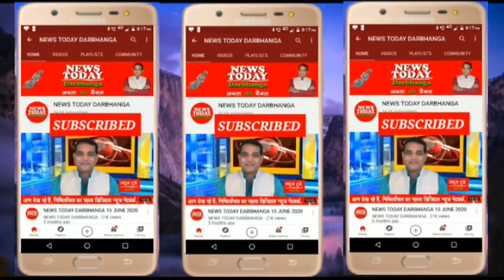NEWS TODAY DARBHANGA 16.05.2021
दिन दहाड़े लाखों की लूट !